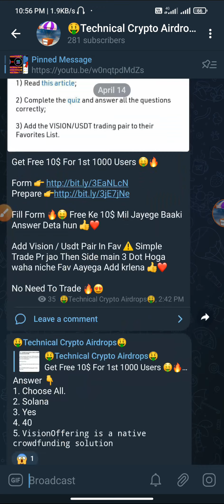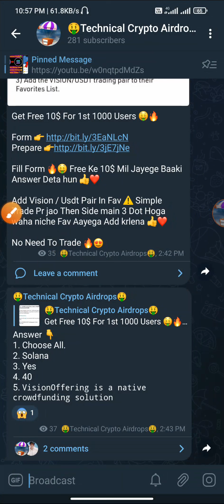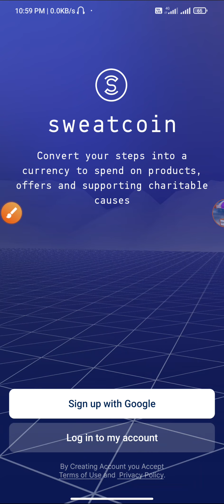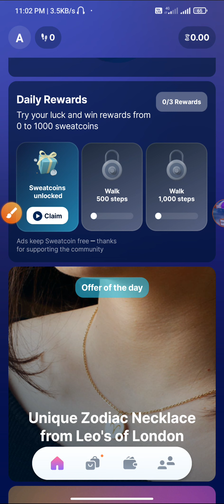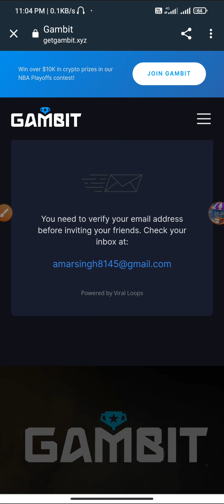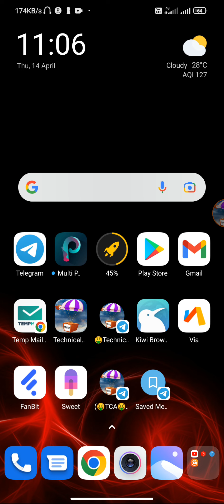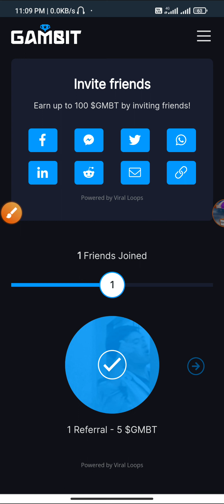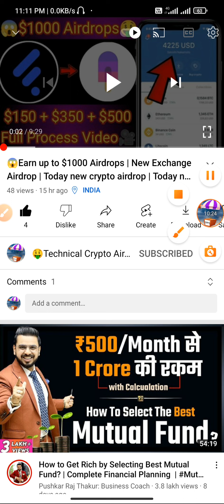😱Earn up to $600 Airdrops | Tokens Claim Loots | Today new crypto airdrops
All AirDrop links from my Telegram channel Crypto details so please mast join.

*Only For (🤑TCA🤑) Family Business Support*

👉Telegram Username :- @Vivek8145

Your queries😀:-

new Airdrop
Crypto airdrop
New token
Crypto faucet
Crypto airdrop today
Cryptocurrency

people not to take our content too seriously & we sincerely apologize for any such hurt our video might have caused.